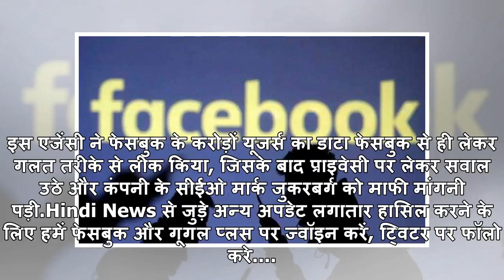डाटा लीक मामला : Apple के सह-संस्थापक ने फेसबुक अकाउंट बंद कर जताया विरोध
प्रतीकात्मक तस्वीर.सैन फ्रांसिस्को: प्रौद्योगिकी क्षेत्र की दिग्गज कंपनी एप्पल के सह-संस्थापक स्टीव ...